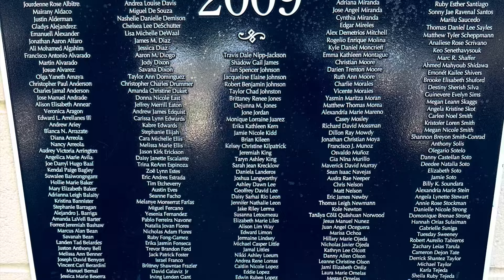Bakersfield High School - BATL Club